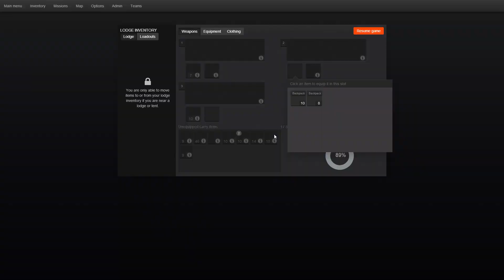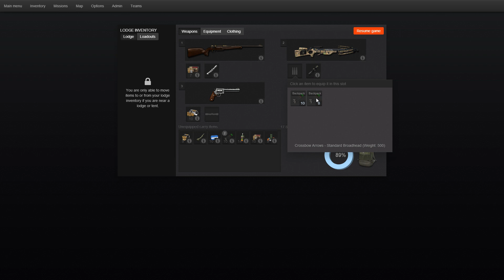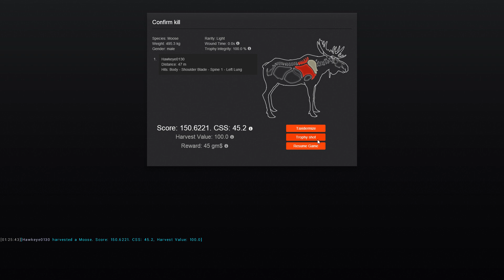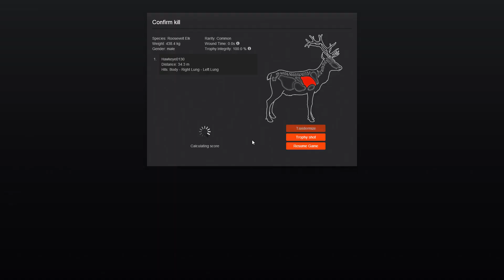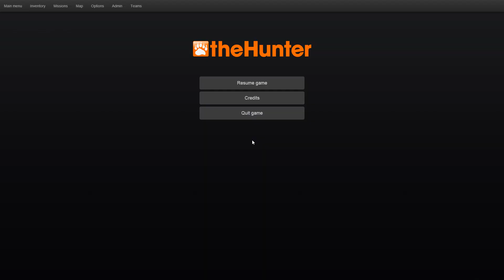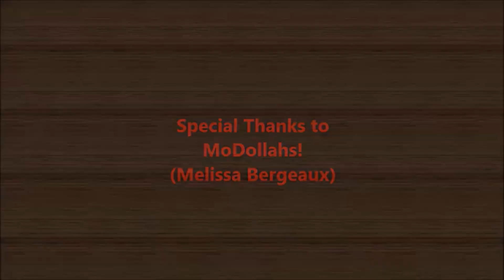theHunter Classic - Season 8 (2022) - Return to Redfeather Falls - Part 2: Moose & Whitetail Deer!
Dulakaba and I have decided to be nostalgic and have a hunting session in Redfeather Falls, the place where he and I first started playing theHunter Classic almost EIGHT years ago.  We have also decided to follow the same path that we took on that hunt back on February 16, 2015.  I didn't have any idea what I was doing, but quickly learned that my natural talent that gave me my nickname Hawkeye would serve me well!

In this second episode, after traveling down some of he same path to which we traveled eight years prior, we manage to take down a couple more Roosevelt Elk.  I finally get a decent moose and Dula gets his whitetail!  Definitely a successful hunt!

FOR MORE INFORMATION ON THESE GAMES, CHECK OUT THE FOLLOWING LINKS:
7 Days to Die